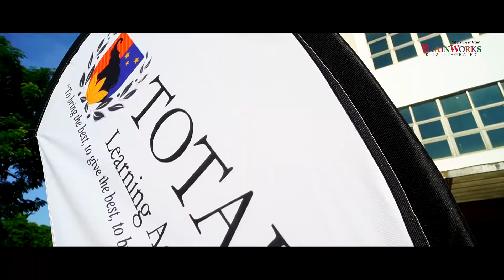BRAINWORKS-TOTAL 4th STEAM MICROFILM FESTIVAL AWARD CEREMONY 2019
BRAINWORKS-TOTAL 4th STEAM MICROFILM AWARD CEREMONY 2019
CONGRATULATIONS TO ALL THE WINNERS